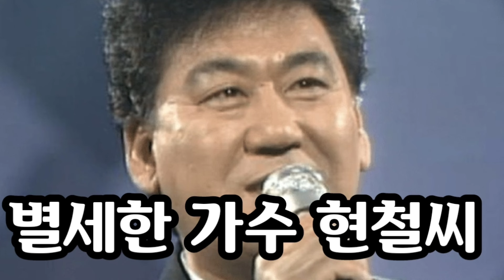"별세한 가수 현철씨에게 이런 일이" 서민들에게 긴 시간 기쁨과 위로를 주셔서 감사합니다